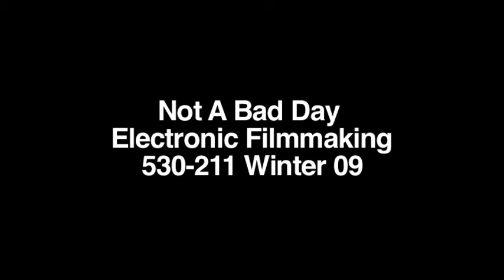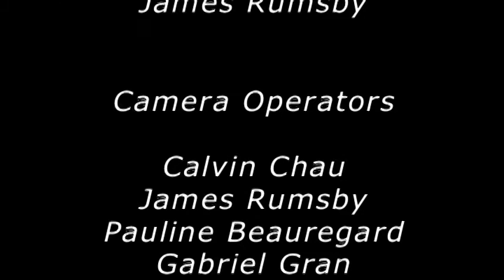"NOT A BAD DAY"